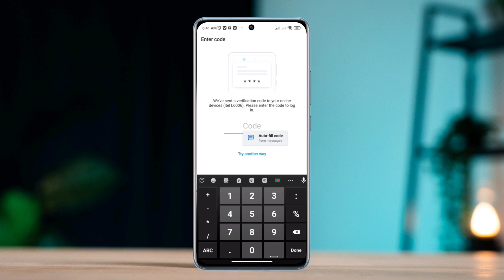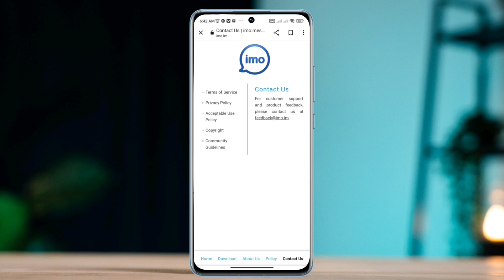How To Fix Verification Code Not Coming on imo App | Solve Verification code Not Received on imo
Are you facing the verification code not coming on imo app? Watch this video and fix imo verification code not received problem on Android.
Recently many imo app users have been complaining that the verification code not working or the confirmation code not coming on imo app.
So after analyzing the verification issue, here I am gonna show you how to fix imo verification code not received problem on Android.

00:01- Video intro
00:24- Solution 1: Remove software bugs
00:40- Solution 2: Install and set up a VPN and try this
01:00- Solution 3: Send a request
01:30- Solution ending